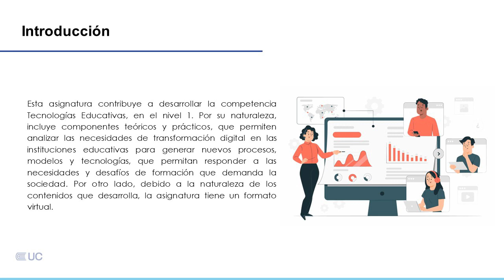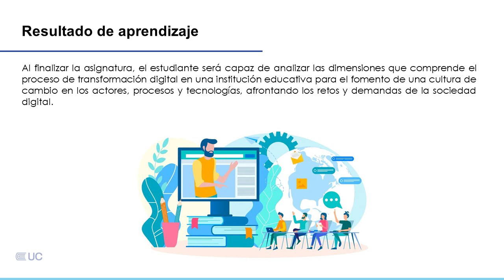Presentación de la asignatura: Transformación Digital de la Educación y las Instituciones Educativas